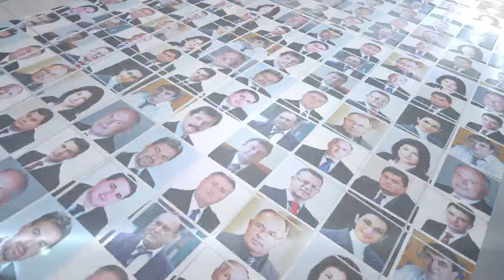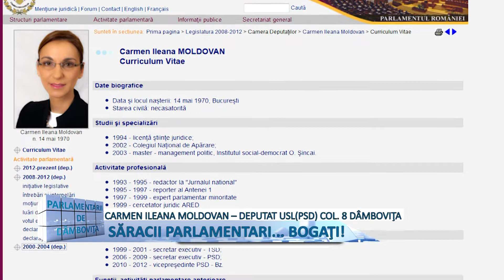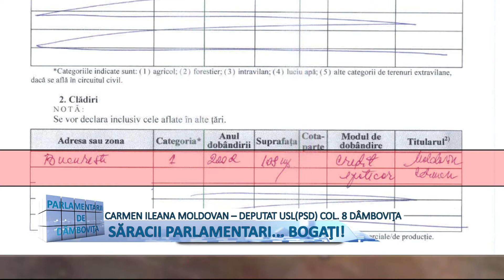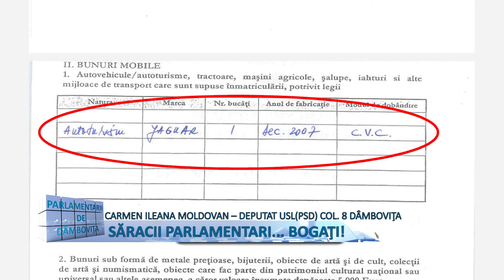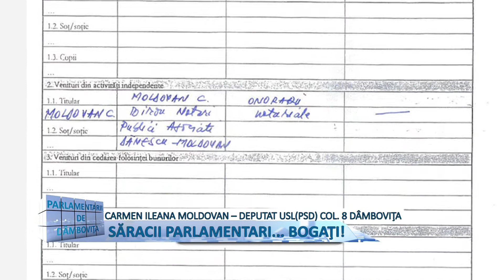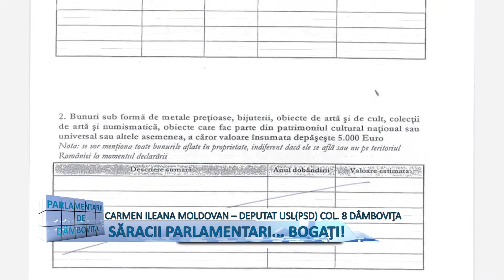CARMEN ILEANA MOLDOVAN - MDI TV